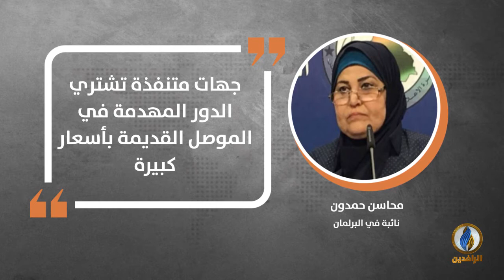في دقيقة .. أبرز التصريحات الصحفية ليوم الاثنين